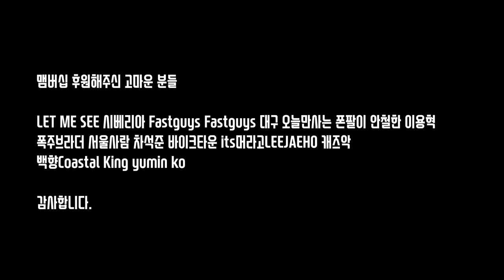오랜만이야 TL1000s 근황